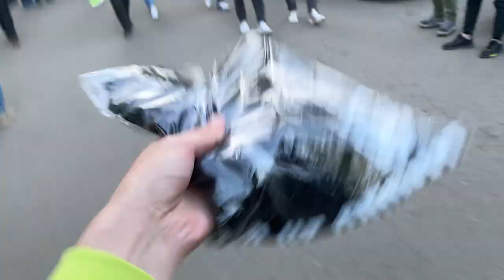T-killah СЛИЛСЯ \ МЕРЧ БРОУКОВ И МАТЧ ФК БРОУКИ - НА СПОРТЕ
T-killah СЛИЛСЯ \ МЕРЧ БРОУКОВ И МАТЧ С НА СПОРТЕ

Всем привет!  В этом выпуск покажу ВАМ много классного материала
1) КАК ТЕКИЛЛА  СЛИЛСЯ С РАЗГОВОРА
2) МЕРЧ БРОУКОВ
3) МАТЧ С НА СПОРТЕ